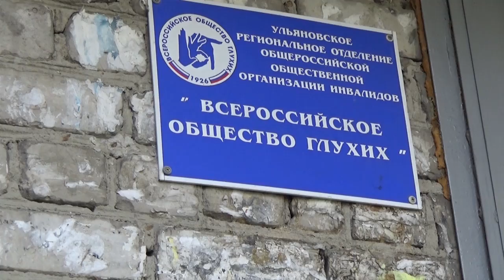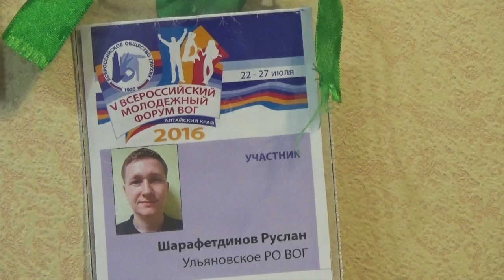Когда музыку не слышишь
25 сентября в стране отмечался всероссийский день глухих. «Ульяновская правда» посетила центральный офис областного общества глухих и узнала: люди с ограниченными возможностями не только живут полноценной жизнью, но и занимаются профессиональным спортом и творчеством.